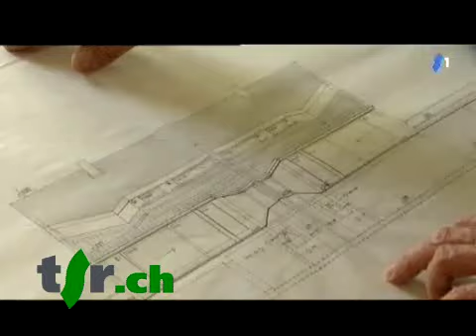TTC - La BCV pour les nuls ! 2/2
Après Swissair, le procès des anciens dirigeants de la Banque cantonale vaudoise s'ouvre à Lausanne. C'est l'un des grand procès économiques de la décennie. Des milliers de clients ont été emportés dans la tourmente, malgré les 2 milliards injectés par le canton pour sauver sa banque. Site de l'émission Plus de vidéos